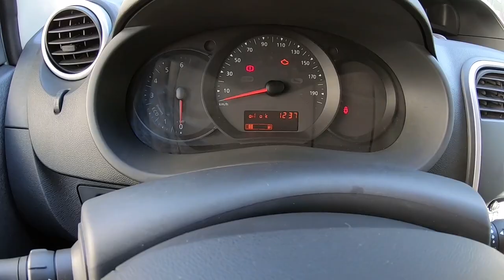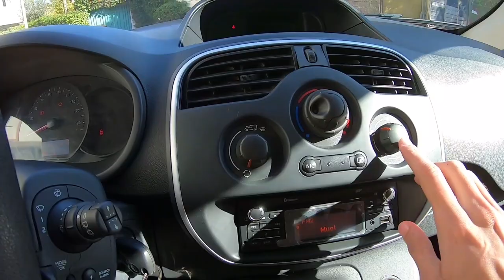أجي تشوف رونو كونغو سيارة عائلية و عملية بتمن جد مناسب RENAULT KANGOO REVIEW MAROC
Renault Kangoo :

Moteur
1.5 dCi 85

Energie
Diesel

Architecture
4 cylindres

Cylindrée
1.461 cm³

Puissance fiscale
6 cv

Puissance maxi.
85 ch

Couple maxi.
220 Nm

Boîte à vitesse
Manuelle 5 rapports

Conso. ville
5,9 l/100 km

Conso. route
5,0 l/100 km

Conso. mixte
5,3 l/100 km

Emission CO2
140 g/km

Vitesse maxi.
160 km/h

Accélération 0-100 km/h
13,3 sec.

Catégorie
Ludospace / Utilitaire

Carrosserie
Ludospace

Nombre de places
5

Poids à vide
1.320 kg

Longueur
430 cm

Largeur
213 cm

Hauteur
183 cm

Empattement
270 cm

Volume du réservoir
56 litre

Volume de coffre
660 litre